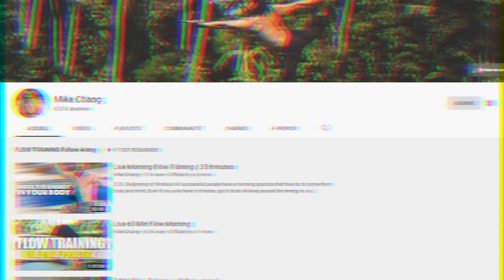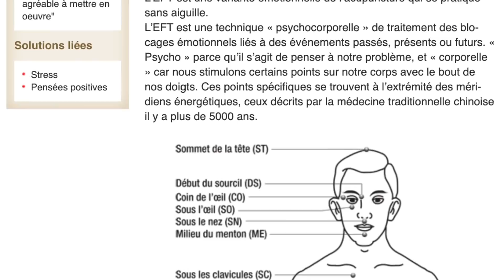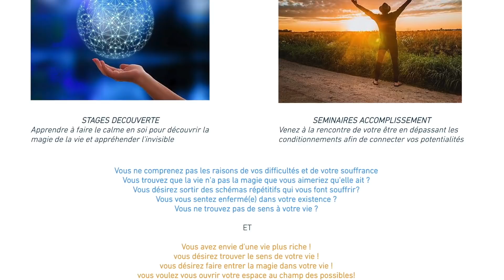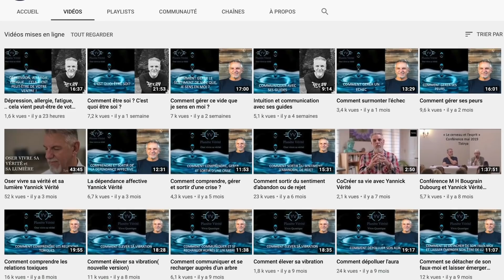Loi d'ATTRACTION, peurs, enfant intérieur avec Alex dans la joie et la bonne humeur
un beau moment de partage avec mon mai Alex autour des anges, de l'énergie, de l'invisible

💫 Elever sa conscience et son énergie avec un système INCROYABLE et INEDIT que vous trouverez nulle part ailleurs

📚Pour commander mes livres